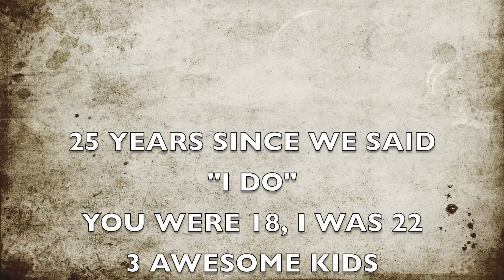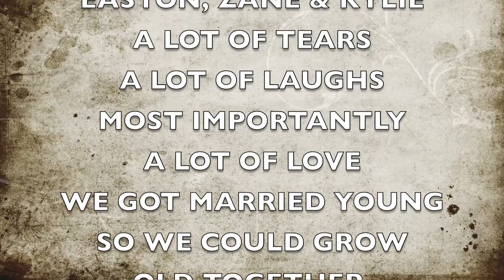Forever After All lukecombs DrumCover by Johnny Davidson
This is the "Drum Cover" version of Forever After All by Luke Combs. I did a "Music Video/Drum Cover" Version in September for our Anniversary.

My Drum Kit:
6pc Yamaha Maple Customs (Pre-Yess) Fusion Kit *10, 12, 13, 16 & 22 Shells

ALL Evans Drum Heads:
HD Dry or Genera Dry Snare Batter Head
Orchestral 300 (3mil) Snare Side Head
EC2 Frosted Batter Heads for Toms
G1 Reso Heads for Toms
EMAD Kick Batter Head
EMAD Kick Reso Head

Cymbals:
10" Zildjian K Custom Dark Splash
10" Zildjian FX Stack
15" Zildjian New Beat Hats
16" Zildjian K EFX Crash
18" Zildjian K Custom Hybrid Crash
19" Zildjian K Custom Dark Crash
19" Zildjian A Ultra Hand Hammered China
21" Zildjian A Sweet Ride
21" A Rock Ride (I will use this for the more defined bell patterns)

Drum Hardware & Pedals:
Yamaha Hardware
Roc-n-Soc Throne

Various Drum Sticks:
ProMark - Neil Peart PW747W Shira Kashi Oak Sticks
Zildjian - Travis Barker Mallet Sticks (Warm-Up & Rudiment Practice Sticks)

Drum Mics:
Shure SM 57s Drum Mics

Audio Recording & Editing Gear:
2ea ProFire 2626 Interfaces

Camera Gear:
Nikon D5500 DSLR (Main Side Camera)
GoPro MAX 360 (Over Head Camera)
iMovie - MAC Stock Video Editing Software
GoPro App - GoPro 360 Video Editing Software